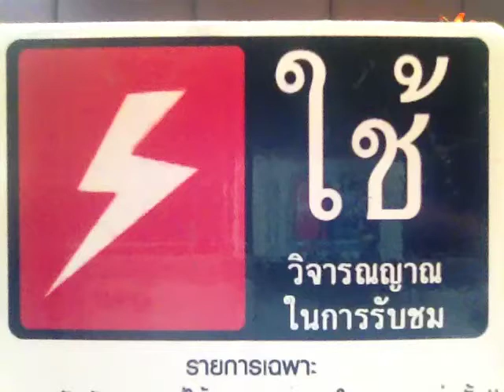หุ้นเฮฮา 13/01/57 ตอน ปรากฏการณ์ของเทพ